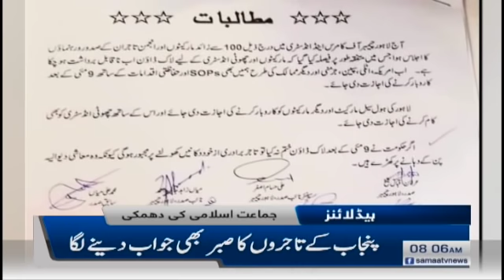Samaa Headlines - 8AM